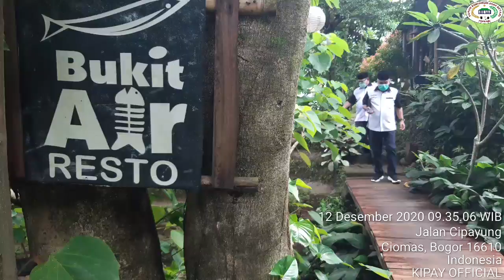MUSDA FORKABI JAKARTA UTARA BUKIT AIR RESTO PART 19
Pembacaan ayat suci al quran (musda forkabi Jakarta utara.
Cuplikan cinematic Musda forkabi jakut di bukit air resto

Part 13 Amazing Musda Forkabi Jakarta Utara (penceramah) Edisi 3
 PART 15 SELAMAT KEPADA DPD FORKABI JAKARTA UTARA ATAS PELAKSANAAN MUSDA
SELAMAT BUAT BANG H. ALIUDIN EA, SH. TERPILIH KEMBALI KETUA DPD FORKABI JAKARTA UTARA.
Musda forkabi jakarta utara
(Penceramah) Edisi 2
Musda forkabi jakut
(Penceramah) Edisi 2
Sambutan ketua DPD Forkabi Jakut Terpilih H. Aliudin Ea SH
Part 2 Sambutan Sekjen DPP Forkabi Mohammad Ihsan (musda forkabi Jakut) Saung bukit air rseto ciomas Bogor)
Part 9
Sambutan Sekjen DPP Forkabi Mohammad Ihsan di Musda Forkabi Jakut
Part 10
Part 11
Mantul Musda forkabi jakarta utara (Penceramah)
Subhanallah... Musda Forkabi Jakarta Utara di bukit air resto ciomas bogor
Sambutan ketua Panita Musda forkabi jakut (bang Hilman)
Live dari Bukit air resto Ciomas Bogor...
(MUSDA FORKABI JAKARTA UTARA) Sabtu 12 Desember 2020.
Sambut kedatangan H. Aliudin Ketua DPD Forkabi Jakut
Menyanyikan lagu indonesia raya (musda Forkabi Jakarta Utara)
Kedatangan Sekjen DPP Forkabi Mohammad Ihsan
Menyanyikan Mars Forkabi (MUSDA Forkabi Jakut)
Hidup, FORKABI.
Kita jaga, BETAWI.
Yang bandel, BERI.
NKRI, PASTI, insya ALLAH.

Forkabi hits Part 1, 2 Sampai Part 20 Bersambung...
Potret MUSDA

Foto kegiatan Forkabi Jakarta Utara

Indah nya berbagi info

Berbagi info forkabi hits !

Forkabi Info Terkini
Follow @forkabi_hits
Follow @forkabi_hits
Follow @Kipay_Official